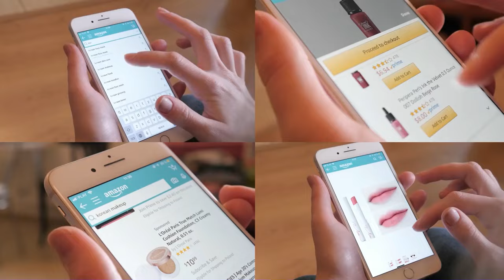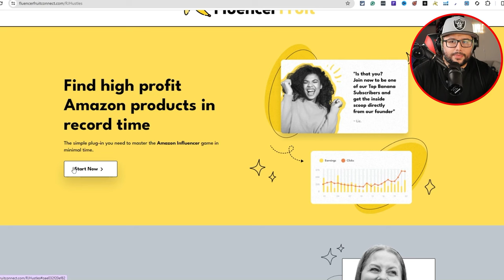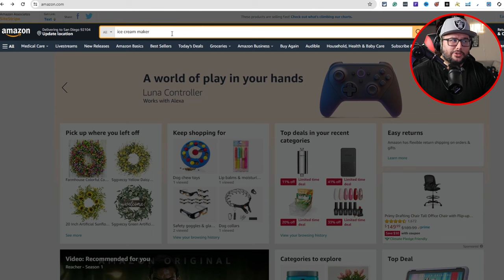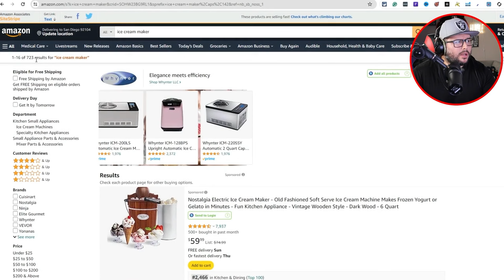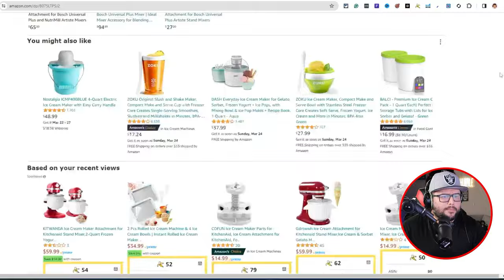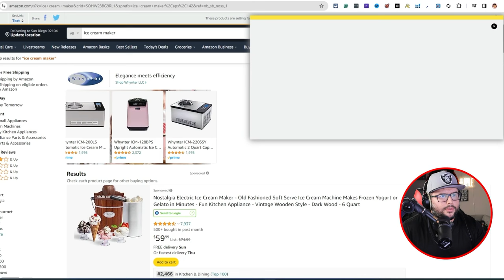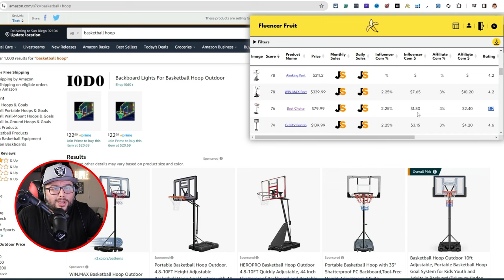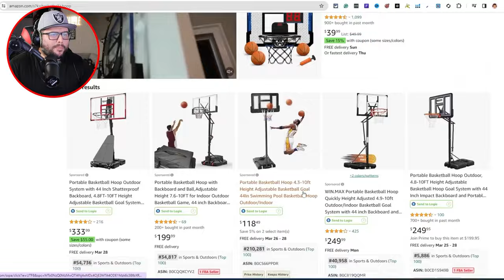No Competition Products Found: My Untapped Amazon Goldmine Revealed (Fluencer Fruit🍌)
Ever feel like you're competing with too many other Amazon Influencer Program sellers? Sick of fighting for sales on saturated products? 🍌Fluencer Fruit

In this video, I'm pulling back the curtain on my secret method for finding crazy profitable Amazon products with ZERO competition. You heard that right - no one else is selling these hot items!

Amazon Video Influencer

Using the game-changing tool Fluencer Fruit, I'll show you step-by-step how to uncover an endless goldmine of untapped product opportunities on Amazon. We're talking items with:

✨ High sales velocity
✨ Stellar reviews
✨ NO influencer videos (yet!)

That means you can be the first mover and completely dominate those listings and product niches. I'll reveal real examples of no-competition winners I've found, like the $30 product that banked me over $1,700 in pure profit last year!

You'll learn insider tricks like using Google Trends to spot hot product niches before they blow up. Plus, I'm sharing my personal workflow for consistently finding and reviewing new products to maximize earnings.

Stop wasting time on overcrowded products - uncover your unfair advantage with this video!